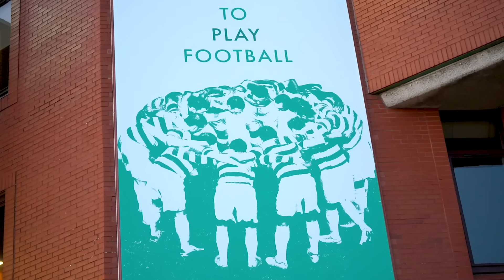Aberdeen v Celtic | Take the Opportunity. | Starting XI Prediction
Celtic go to Hampden tomorrow to face Aberdeen in the Scottish Cup Semi-Final.

The Hoops are looking to secure passage to a 61st Scottish Cup Final and will be looking to build on the positive momentum we have from the last few weeks.

Celtic have beaten Aberdeen on two occasions this season but drew 1-1 against Peter Leven's side at Pittodrie in February.

00:00-02:49 - Rangers' Feeling the Pressure + Split Fixtures
02:50-03:43 - Aberdeen's Form & Last Meeting
03:44-05:50 - Back 4 + Nawrocki v Scales
05:51-08:01 - Will McGregor Start?
08:02-11:37 - Front 3: A Start for Jamesy?